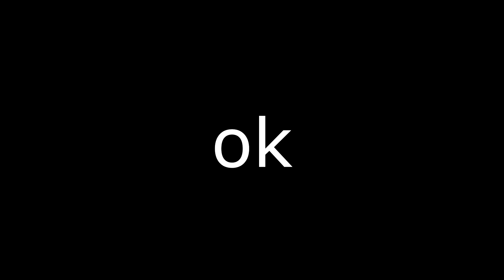Kohi: Cringe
sorry for it being loud lmao rawr xd